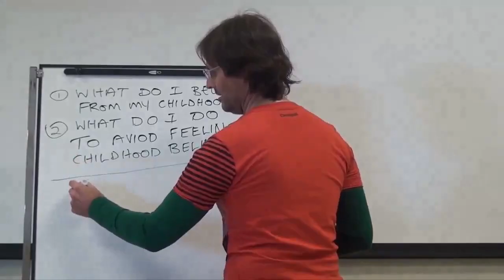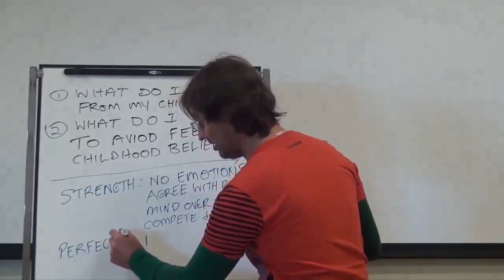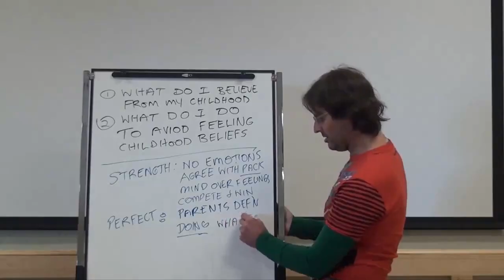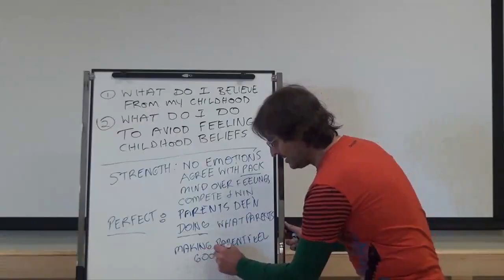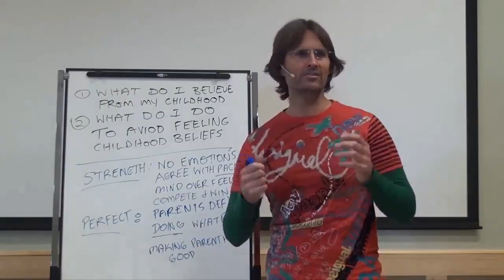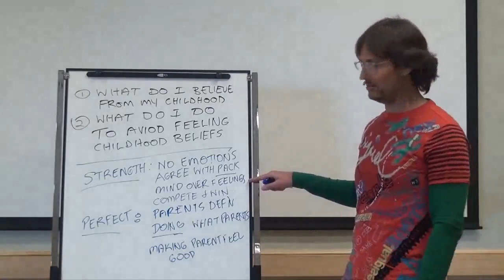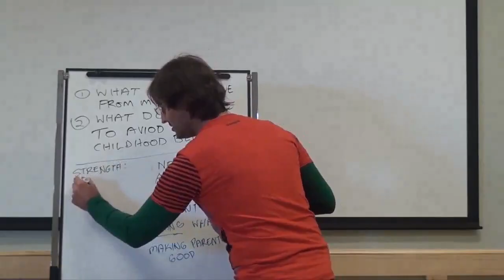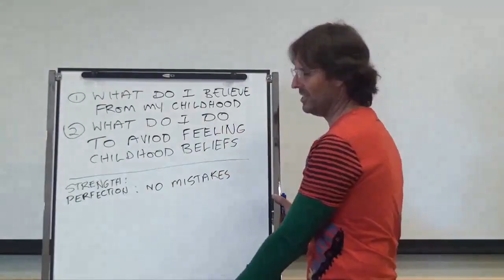What Do I Believe From My Childhood, STRENGHT, PERFECTION, No Mistakes, Mind Dominant Religions/Cult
FULL ORIGINAL:
20131113 Texas USA 2013 - Jesus - Addictions & Supporting Beliefs S5P1

Cut:
03m44s - 18m04s